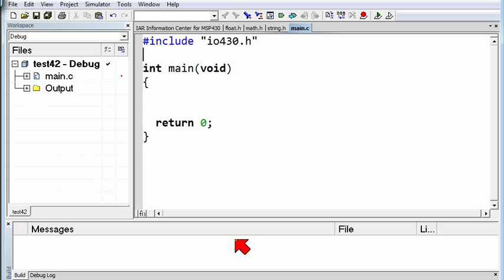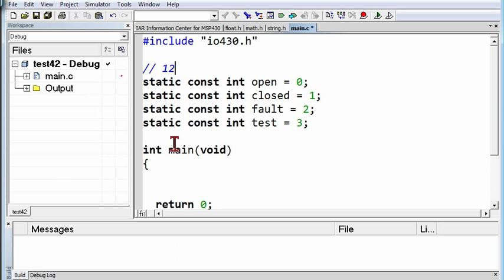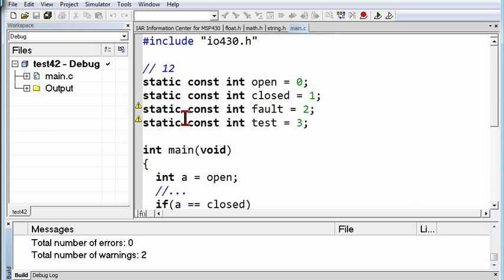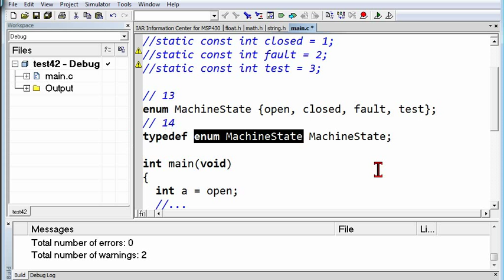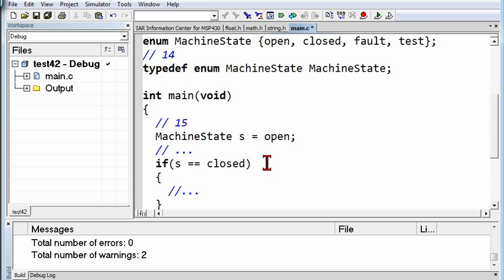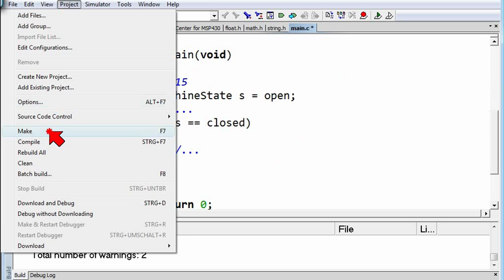08.02.1 enum, Aufzählungen